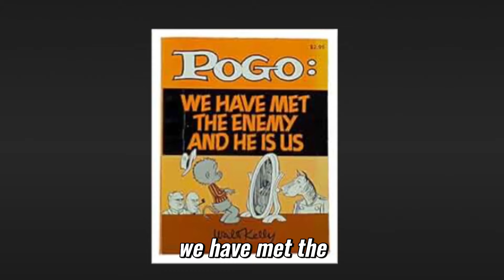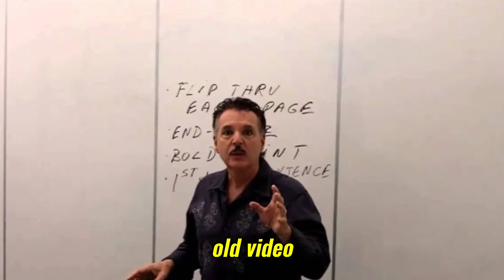HAVING TROUBLE LEARNING? Here's The BEST WAYS To Fix It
Are you having trouble learning? Want the best ways to fix it? If you're sick and tired of struggling to learn and you're ready to uncover the ultimate solutions to your problem, then you'll get the answers you need here. Did you ever wonder WHY do some subjects trip you up while others come easily? Almost everyone faces challenges with topics like Math, Chemistry, and Physics at some point. Unleash the power of 7 key factors that might be hindering your learning and get actionable steps to transform your struggles into successes! With these insights, you can master any subject with speed and ease, all while achieving better grades with less stress.

HOW TO HAVE AN INCREDIBLE MEMORY – My video-based training course. Easily remember people's names, numerical information, dates, formulas, times, errands. Stop forgetting where you put your keys, glasses, wallet, cell phone or where you parked your car. Have total recall of school work, important news items, or information on your competition. Simple, fun, inexpensive video-based training system delivers immediate results.

ASK ME A QUESTION. If you'd like to get an answer to a specific question here's a good way to ensure I'll see it and respond to you. This is especially helpful if you want to know where information is within my other videos, or if you have a personal question you don't want to post in the comments.

LOW COST/NO COST ebooks, manuals, and reports that deliver better grades, greater accomplishments, and less stress.

MY BOOKS ON AMAZON: - How To Remember People's Names - Forgetful No More - Straight 'A' Strategies for Successful Online Learning

TIMECODES FOR EASY ACCESS
00:00 – 7 Reasons You Have Trouble Learning
00:43 – Reason 1 – You must WANT to learn the subject
02:07 – The “Mirror Technique” for resetting your mind
02:50 – Reason 2- You’re too distracted
03:27 – Music – Best & Worst Kinds plus 2 Playlists
03:56 – Concentration and understanding it better
04:13 – Reason 3 – You feel overwhelmed
04:48 – Previewing your lessons
05:37 – Reason 4 – Your mind wanders
06:11 – The “Production Effect”
07:30 – Reason 5 – Lack of review
07:59 – The difference between passive and active review
08:25 – Reason 6 - Brain fog and what causes it
08:40 – Drinking water and other simple cures
09:19 – Reason 7 - Stress and its effects
09:46 – The Sleep Sandwich
10:03 – Simple steps to reduce stress quickly
10:30 – Video resources and next steps to take